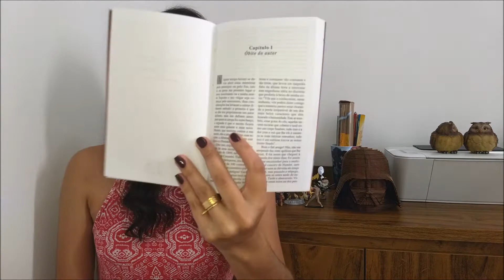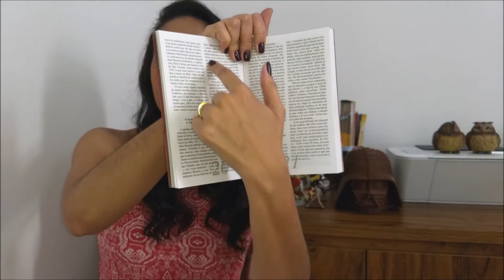ProjetoMindlin | Vamos ler "Memórias Póstumas de Brás Cubas"?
Bora pra 8ª leitura do Projeto Mindlin, meu povo?
O livro da vez é "Memórias Póstumas de Brás Cubas", do meu queridinho Machado de Assis. ♥

Vem ler com a gente e acompanhe as publicações do projeto com a ProjetoMindlin